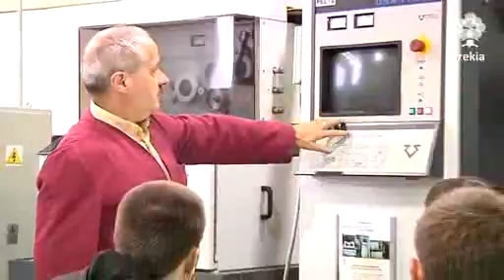La Formación Profesional es la herramienta "más adecuada para sacarnos de la crisis"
El Departamento de Educación elige el IMH de Elgoibar, centro llamado a ser de referencia nacional en el sector de la fabricación mecánica, para inaugurar por primera vez el curso académico en la FP

La Consejera Celaá afirma que "éste será el curso de la FP" y hace una apelación a alentar el impulso del aprendizaje del inglés y del emprendimiento para abordar la internacionalización en un mundo global.

La consejera de Educación, Universidades e Investigación, Isabel Celaá, ha dado por inaugurado hoy el nuevo curso académico de la Formación Profesional (FP) en el Instituto de Máquina Herramienta (IMH) de Elgoibar. Durante su exposición, Celaá ha asegurado que "la FP es la herramienta más adecuada para sacarnos de la crisis y por eso éste será su curso". " hemos intentado responder a este reto con la elaboración del III Plan Vasco de Formación Profesional 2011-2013 y, ahora, con la Ley de Aprendizaje a lo Largo de la Vida, cuyos últimos pasos, previos a su remisión al Parlamento, se están dando en estos momentos", ha detallado.